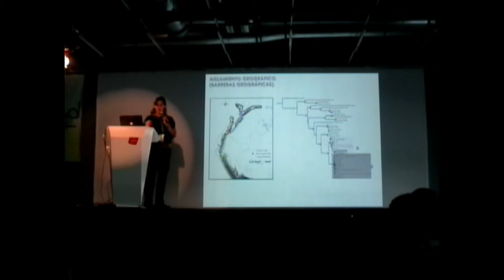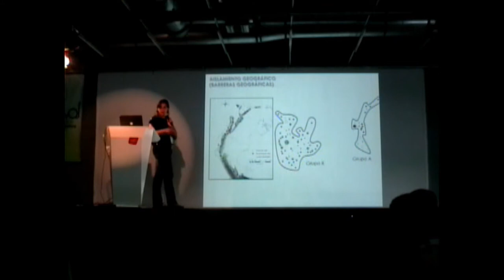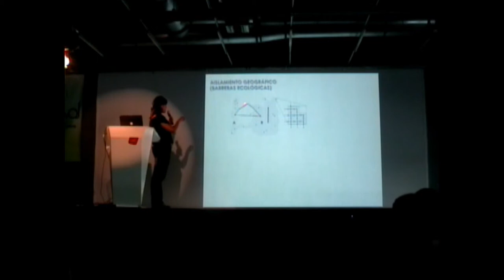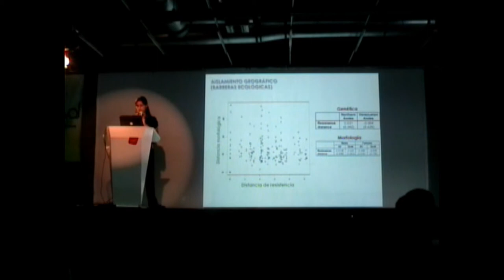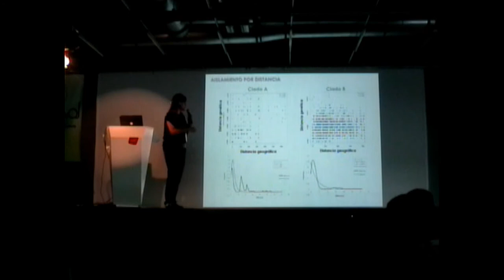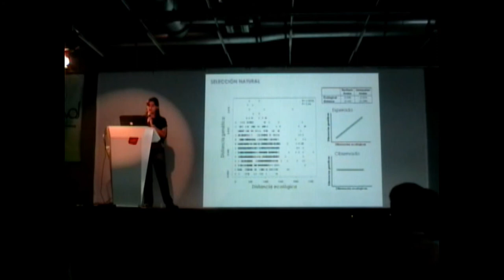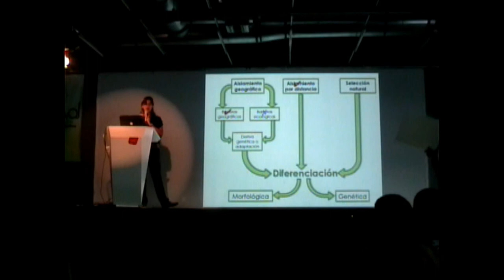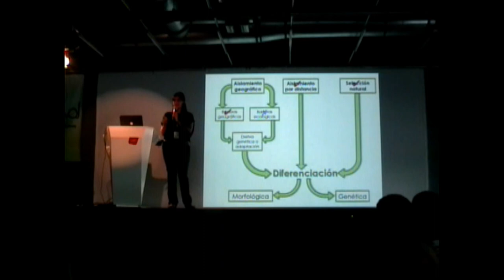III Simposio ColEvol - Ángela Navas-Berdugo (2/2)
Probando la influencia de aislamiento y evolución adaptativas en la diferenciación genética y fenotípica en un ave montana neotropical
Angela P. Navas-Berdugo